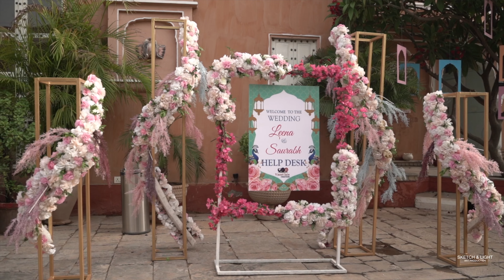Best Wedding Teaser 2022 Leena & Saurabh | Prithvi raj chanoojee | SL Art Production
SL ART Producion MOB ... 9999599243 , 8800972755

Checkout our list of Comments for Couples

Big Fat Indian Wedding Hashtags
Indian trending wedding hashtag

While wedding celebrations may be a thing across the world, India has its way of doing it. We Indians are famous for our Big Fat Indian Weddings, and we take pride in that. In India, weddings are not only a celebration of the union of two individuals but also two families. And yes, the extended and further extended families too. Be on top of your wedding posts with the trending wedding hashtags here.